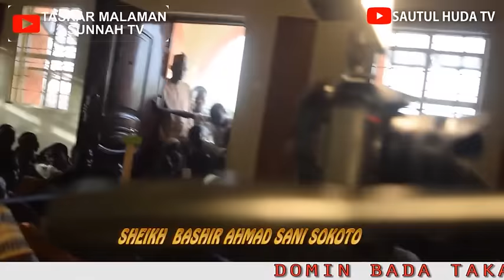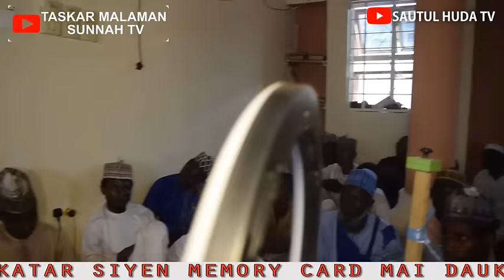02= Ramadan Tafsir 1445=2024= Sheikh Bashir Ahmad Sani Sokoto